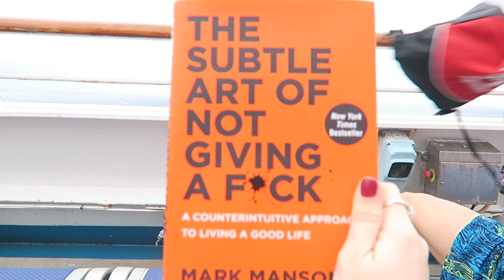Brandon Almost Died | Cruise Day 2 | Vlogmas Day 10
Today is the second day of many cruise vlogs to come, so consider subscribing in order to come along our 8 day journey to Grand Turk, St. Kitts, San Juan, and Amber Cove aboard the Carnival Sunshine!